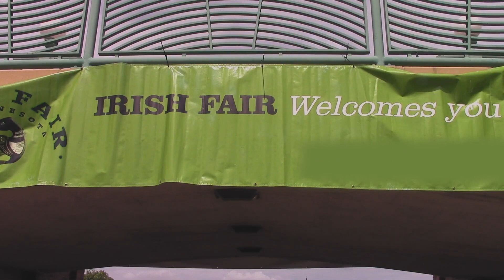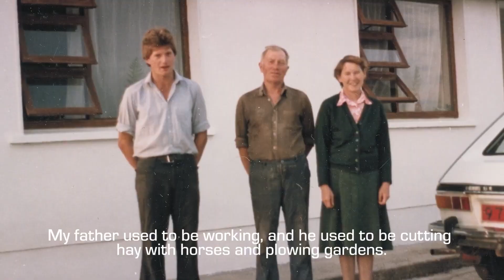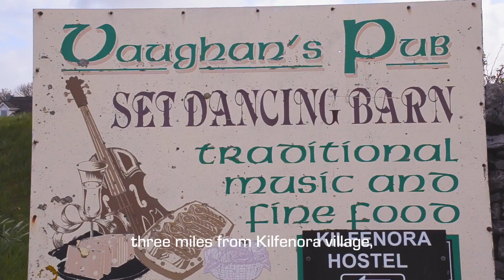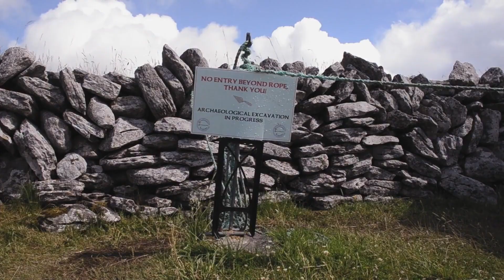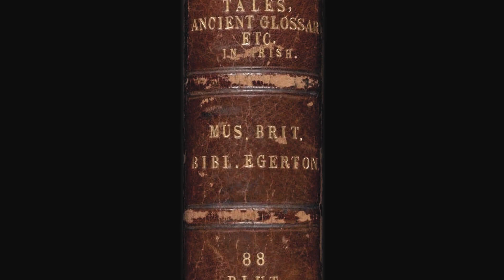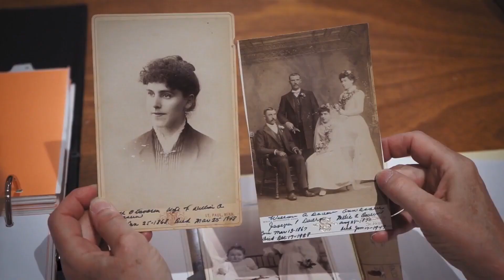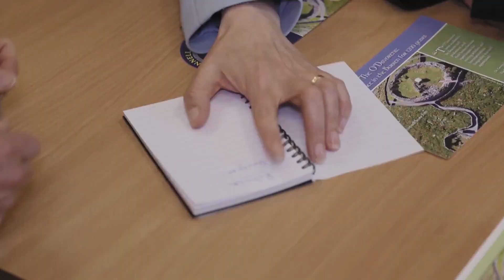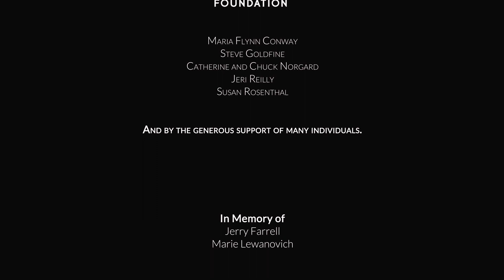Burren Girl 巴伦女孩